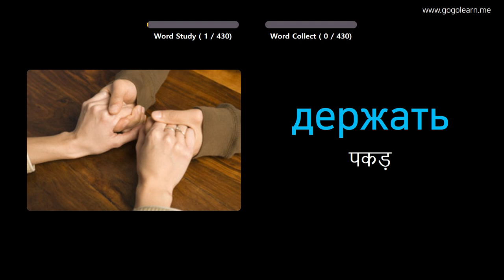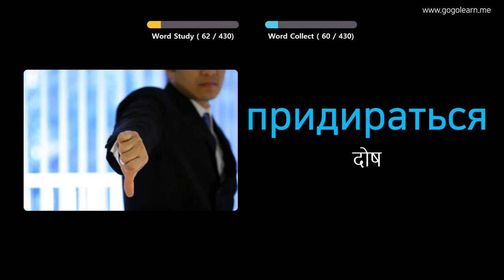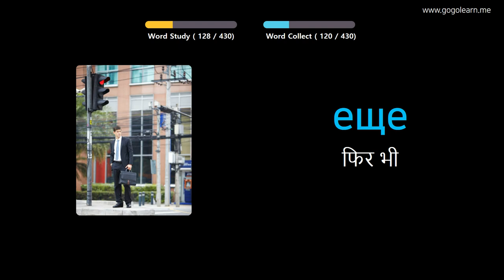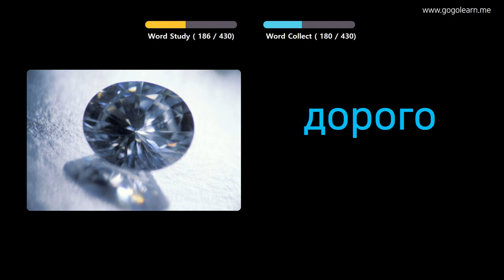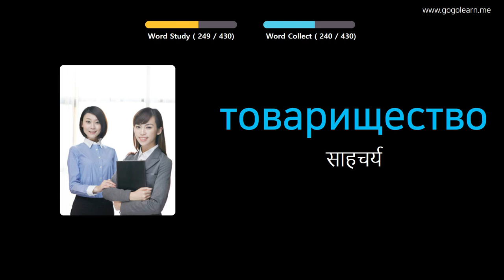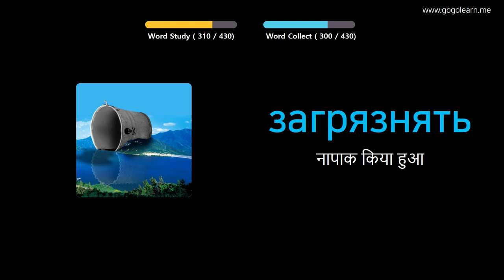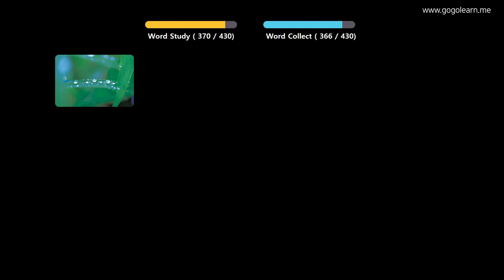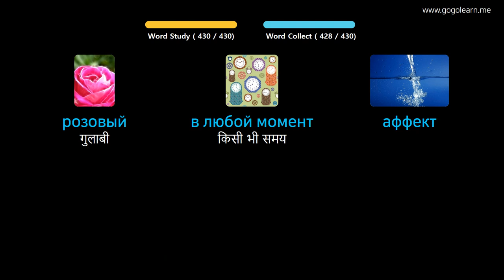चित्रों के माध्यम से रूसी भाषा सीखना |रूसी भाषा शब्दावली मध्य विद्यालय २ | Golearn